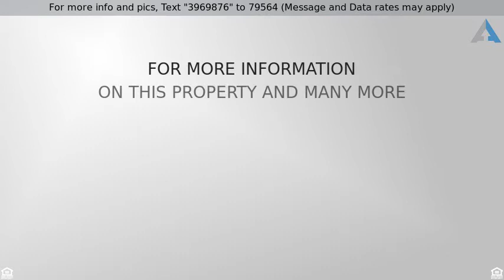Spectacular Waterfront Home on the Elizabeth River in Chesapeake!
Contemporary elegance abounds in this spectacular home situated on the Elizabeth River with 1.18 private acres!  This luxurious 6 bedroom 4.5 bath magnificent waterfront residence graced by soaring ceilings and floor-to-ceiling windows is a haven for gazing at stunning sunsets and water views from multiple vantage points. The grand entryway with a sweeping staircase draws you into a voluminous layout made for entertaining. The 2-story great room with French doors to the rear lower balcony is the dramatic focal point of the main level with two accent fireplaces, accompanied by an elegant formal dining room, chef's kitchen with bar and breakfast area.  The divine master suite presents massive windows, a terrace overlooking the water.  Imagine relaxing in the master bath jacuzzi tub next to its own warming fireplace!  With two large wings of this magnificent home, you can enjoy quiet serenity while reading your favorite novel while others compete in a game of billiards.  Imagine summers cooling yourself in the soft waters of the in-ground saline pool while your boat is conveniently docked at your waterfront.   With an appraisal recently completed, this amazing home is priced to sell quickly at $799,900 so bring your offer today!